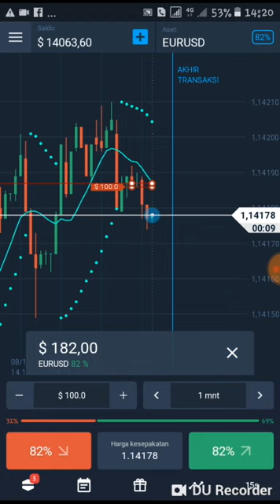OLYMP TRADE - AKUN SENDIRI - GILA"AN - KALAH 400 EURUDS, MENANG 1442 EURUSD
Yessss. !!! Hahaha. Gila. 😃😃😂😃😆